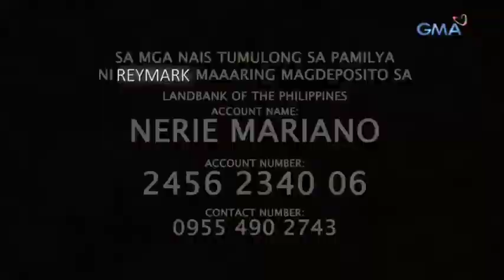Kanta para kay Raymark Mariano Mag Aararo kmjs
RAYMARK MARIANO Mag Aararo  kmjs